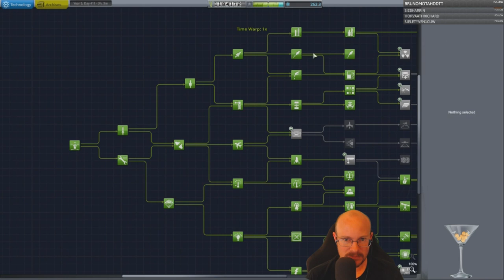More KSP, finishing Duna flyby then making our first Rover! Part 2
After we have fun testing our new Rover, we actually start putting together a mining/fuel producing base to setup on Minmus!  This is our first time using the drill, heat exchanger thingy, and the ore to fuel converter, so hopefully we can get a setup that will work!  Our launches are still inconsistent and I may need to come up with a better Kerbal launch subassembly, but we do get our mining going!  We even get a Minmus orbital refueling base setup, so next time, we'll have to actually figure out how to get fuel from the surface to the orbital station!  Lots of good stuff accomplished today, GG, cookie time!